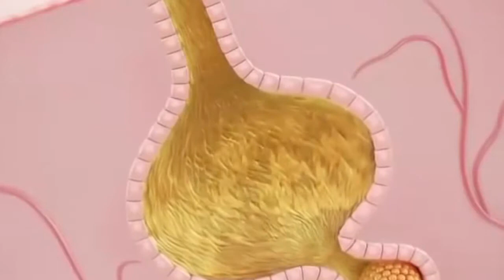Best Charcoal Peel Off Mask For Acne 2017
Read the best charcoal peel off mask for acne at activatedcharcoalguru.com